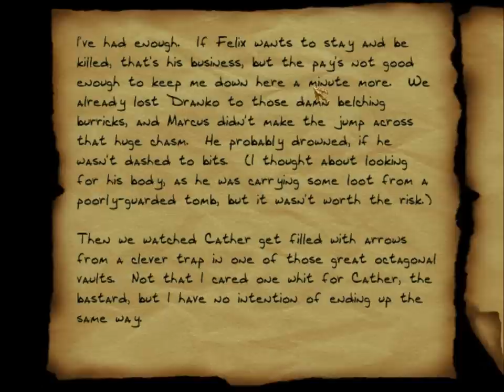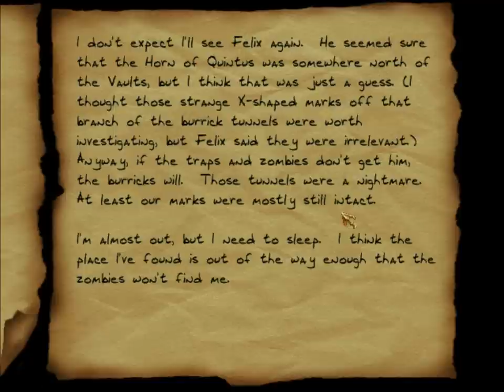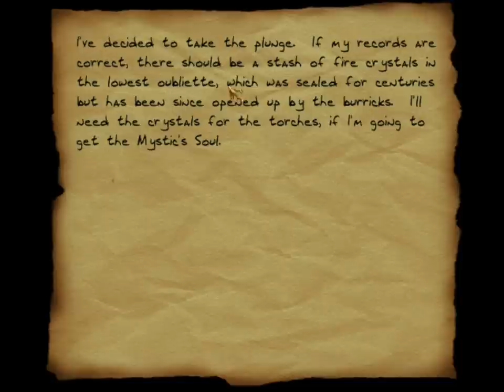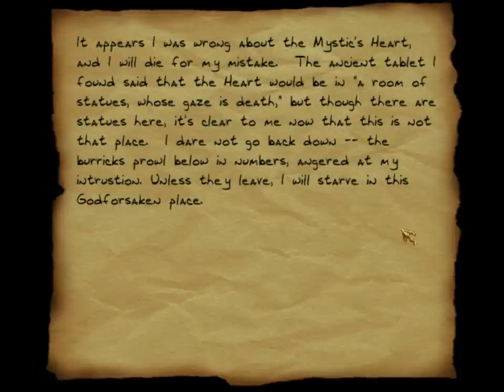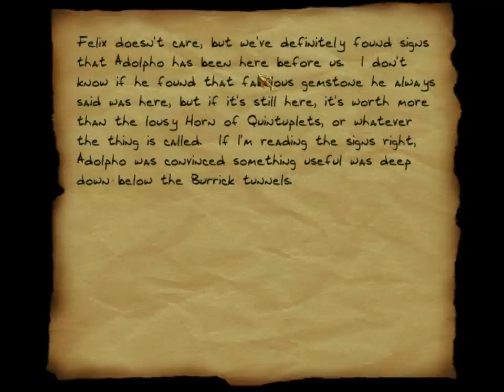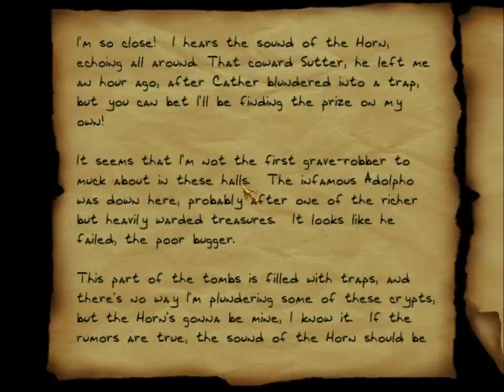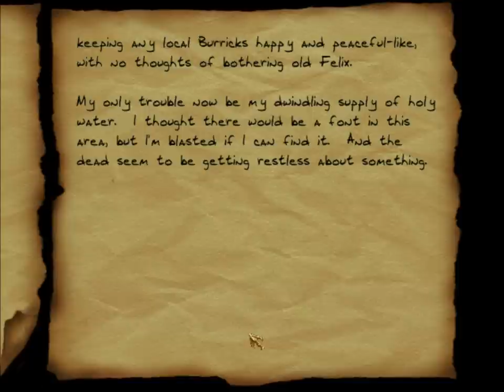Let's (really) Ghost Thief Gold 12: Down in the Bonehoard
Perfect Thief in Down in the Bonehoard.

Here are the rules for this playthrough, courtesy of the good folks at the Eidos Forum